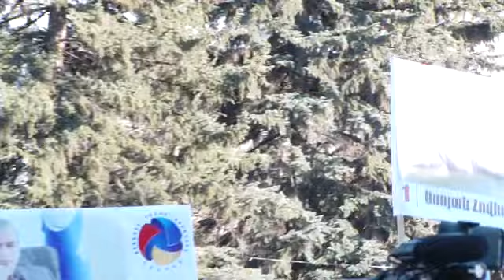21.03.17 Գյումրի. «Օհանյան–Րաֆֆի–Օսկանյան» դաշինքի հանդիպումը